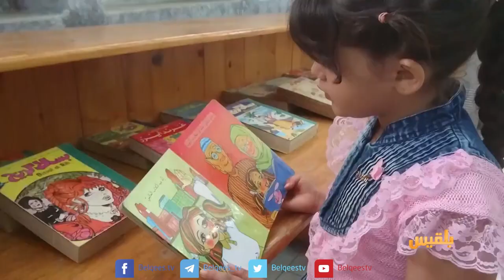عدن.. مكتب مسواط أحد أقدم مكتبات الأطفال في الجزيرة العربية معرضة للانهيار | تقرير: آدم الحسامي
تعد مكتبة مسواط في العاصمة المؤقتة عدن أحدَ أقدمِ مكتبات الأطفال في الجزيرة العربية، وتعرضت هذه المكتبة للانهيار الجزئي نتيجة تقادم المبنى.
وناشد القائمون على المكتب الجهات المعنية لإنقاذ المبنى والذي أصبح يشكل خطرا على زواره.